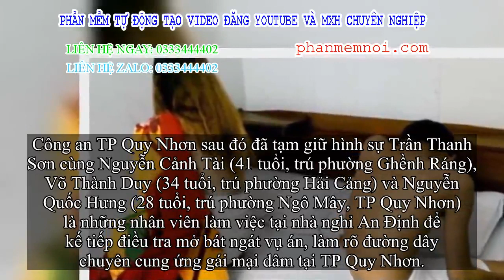✅ Bắt quả tang 5 cặp nam nữ mua bán dâm và hơn 10 cô gái chờ đến lượt bán dâm trong nhà nghỉ